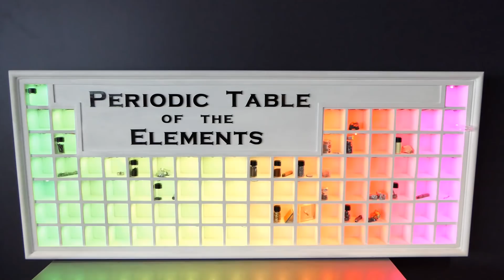Interactive LED Periodic Table Display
Made an interactive periodic table display for our element collection. Each compartment has a single ws2812B LED and stores one element. The animations are controlled by an app via bluetooth.